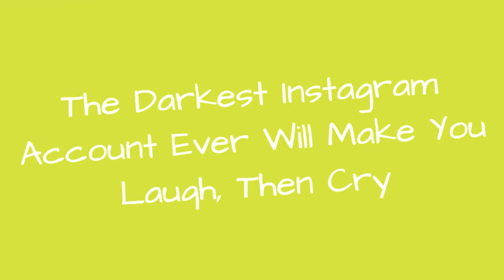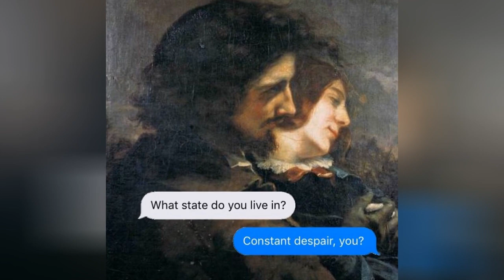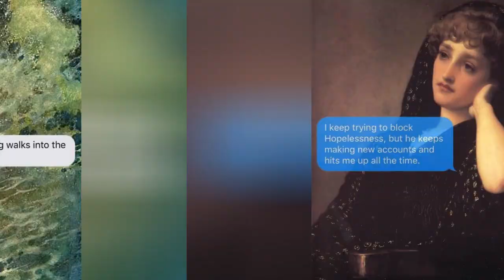The Darkest Instagram Account Ever Will Make You Laugh, Then Cry 🥰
Ever since you've taken that introduction to Philosophy in college, you can't stop thinking what life is really all about. I feel you; the same existentialism attacks me after I watch an episode of Bojack Horseman. But there's a way you can tame your inner void, and it's the sense of humor. Instagram account 'Texts From Your Existentialist' totally knows where you're coming from, and the dark jokes are ready to help you cope with melancholy.April Eileen Henry, a poet from sunny Los Angeles juxtaposes art - mainly, paintings and movie stills - with bleak, sad texts to "bring more messages that speak to the pity party line and the seldom spoken dark humor of life." Scroll down for your daily fix of demotivational quotes, and upvote your favorite images.
0:00 - Intro
0:00:12 - Classical-Art-Dark-Humor-April-Eileen-Henry-Texts-From-Your-Existentialist
0:00:21 - Classical-Art-Dark-Humor-April-Eileen-Henry-Texts-From-Your-Existentialist
0:00:30 - Classical-Art-Dark-Humor-April-Eileen-Henry-Texts-From-Your-Existentialist
0:00:39 - Classical-Art-Dark-Humor-April-Eileen-Henry-Texts-From-Your-Existentialist
0:00:48 - Classical-Art-Dark-Humor-April-Eileen-Henry-Texts-From-Your-Existentialist
0:00:57 - Classical-Art-Dark-Humor-April-Eileen-Henry-Texts-From-Your-Existentialist
0:01:06 - Classical-Art-Dark-Humor-April-Eileen-Henry-Texts-From-Your-Existentialist
0:01:15 - Classical-Art-Dark-Humor-April-Eileen-Henry-Texts-From-Your-Existentialist
0:01:24 - Classical-Art-Dark-Humor-April-Eileen-Henry-Texts-From-Your-Existentialist
0:01:33 - Classical-Art-Dark-Humor-April-Eileen-Henry-Texts-From-Your-Existentialist
0:01:42 - Classical-Art-Dark-Humor-April-Eileen-Henry-Texts-From-Your-Existentialist
0:01:51 - Classical-Art-Dark-Humor-April-Eileen-Henry-Texts-From-Your-Existentialist
0:02:00 - Classical-Art-Dark-Humor-April-Eileen-Henry-Texts-From-Your-Existentialist
0:02:09 - Classical-Art-Dark-Humor-April-Eileen-Henry-Texts-From-Your-Existentialist
0:02:18 - Classical-Art-Dark-Humor-April-Eileen-Henry-Texts-From-Your-Existentialist
0:02:27 - Classical-Art-Dark-Humor-April-Eileen-Henry-Texts-From-Your-Existentialist
0:02:36 - Classical-Art-Dark-Humor-April-Eileen-Henry-Texts-From-Your-Existentialist